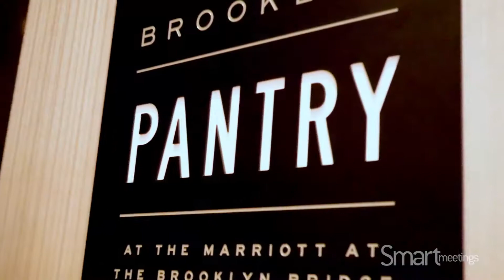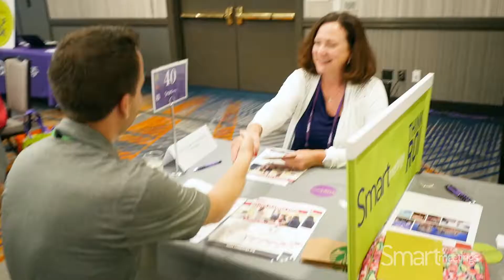Smart Meeting Northeast 2017 Recap